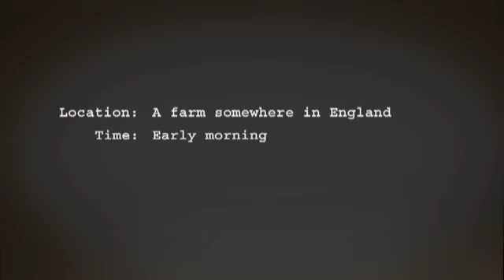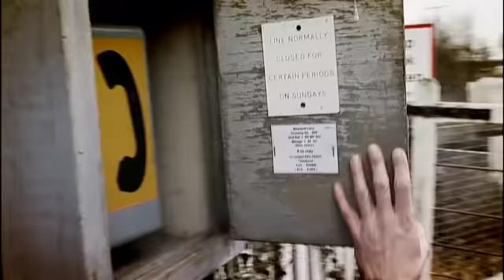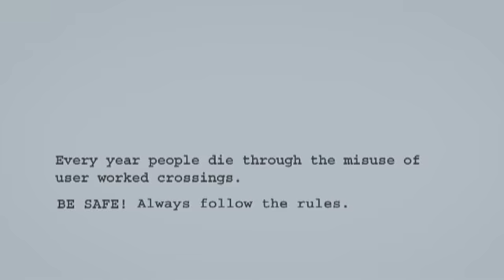Train crash: A Farmworkers Story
A careless farm worker drives across a level crossing with catastrophic and deadly results.